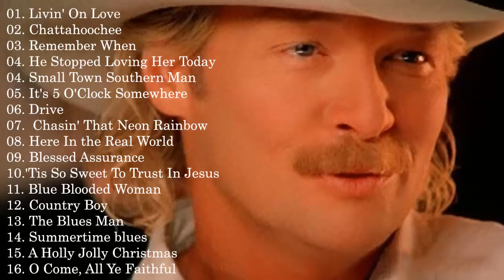Alan Jackson Greatest Hits (Full Album) - Best Songs Of Alan Jackson (HQ)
► Invite you to watch
✔ Best Country Songs of All Time - Top Country Music Videos